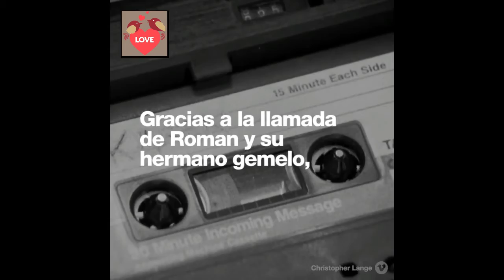Dos gemelos piden ayuda a Siri para salvar a mamá